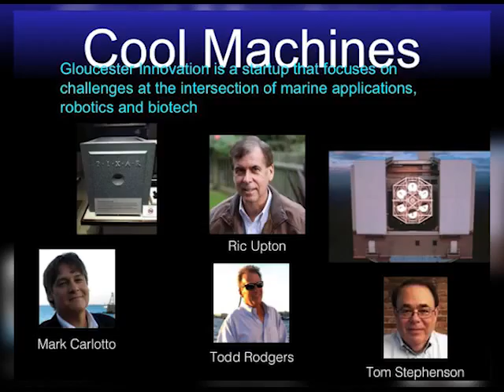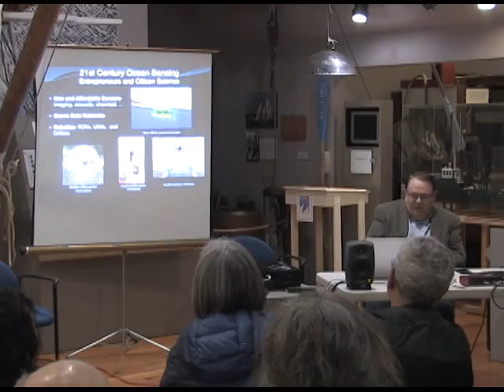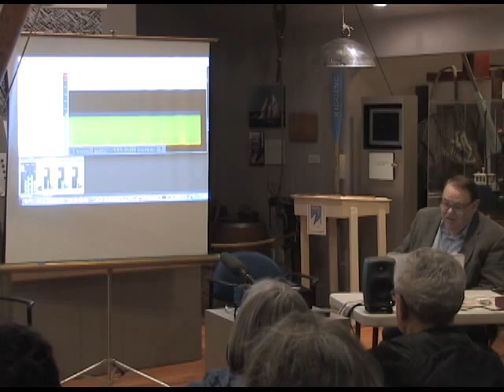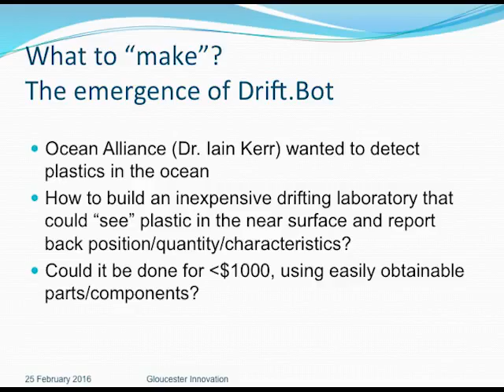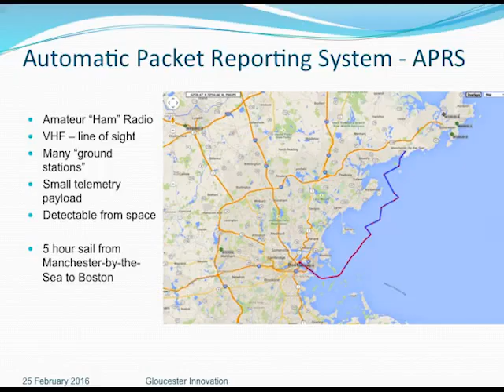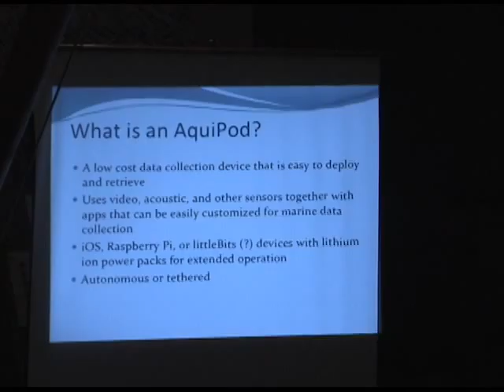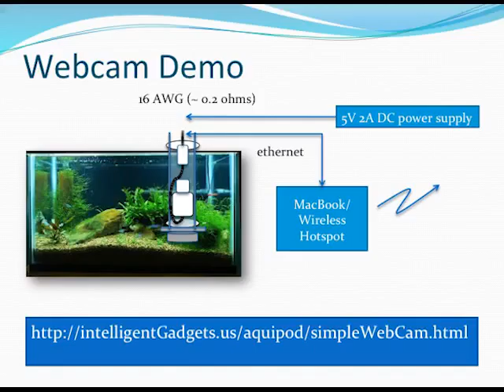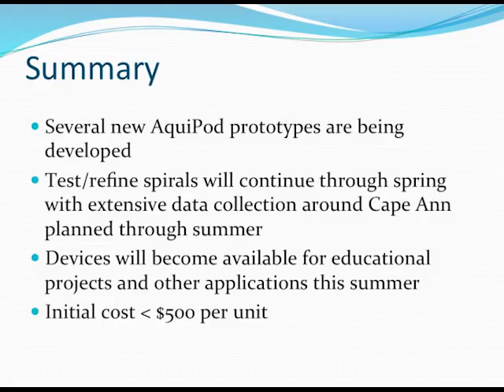Innovation: Cool Machines! Maritime Gloucester Talk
Cool Machines! A Look at the intersection between Cutting Edge Marine Technologies and the DIY Makers Movement There is a DIY innovation wave where budding inventors are getting creative and making cool machines to help solve some of our region’s environmental challenges. Can we figure out where the fish are going by monitoring ocean temperatures? Is it possible to build a simple sensor to listen to what's beneath the waves?    Gloucester Innovation’s Mark Carlotto, Tom Stephenson and Todd Rodgers describe what is going on in this exciting field.